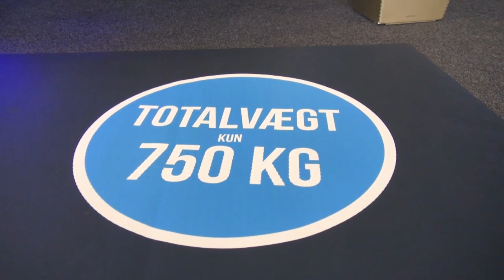Caravan des jahres 2017 - Knaus Travelino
Caravan des jahres 2017 in Dänemark